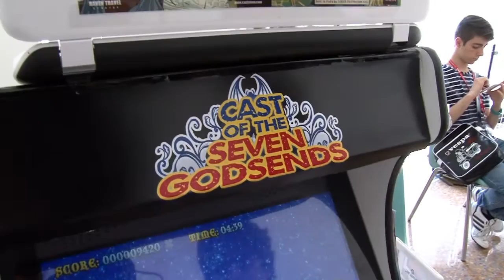Cast of the Seven Godsends – Paolo Cattaneo @ Game Happens! 2015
Cast of the Seven Godsends harks back to the days when classic 2D, run’n gun, action-shooter games ruled the arcades. The game has four levels of difficulty, six worlds to conquer, twelve mid and end-of-level bosses, seven god-like armour sets, five basic weapons and thirty-five magic combat spells. The evil emperor Zaraaima has kidnapped the infant heir to the land of Dareca. King Kandar must call upon the aid of the seven gods of Dareca as he traverses the six worlds of his kingdom in a bid to save his son. He must face the emperor’s hordes as he battles through dark woods, slimy swamps, sinister mills, infernal volcanos, snowy mountains, golden cities and demonic castles. Each world is guarded by level bosses each sworn to bring about the king’s swift demise. To help him in his quest King Kandar can evoke god-given armour, wield different weapons and cast fanatical spells.

Raven Travel Studios is a game development studio founded in November 2011 by Italian indies artists who worked in the software industry for a decade. Their passion came from the early 80's, the golden age of the arcades,. They like to paint their worlds with stylish and evocative environment. Taven Travel Studios like to explore every kind of game who can bring addiction and fun to the player with fantasy, style, and  emotions.